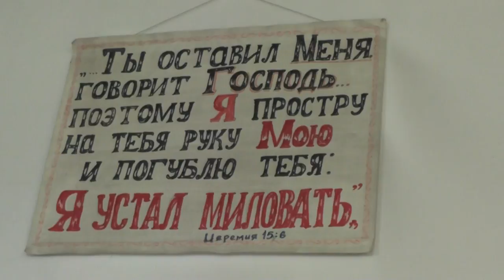Крестный ход. Престольный праздник в честь свмч.Анфима Никомид. 16.09.2017